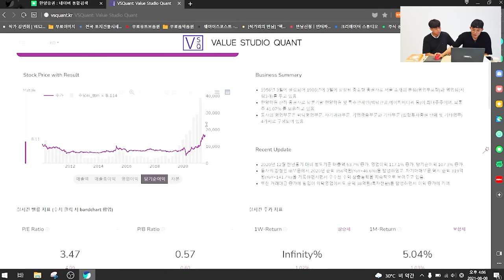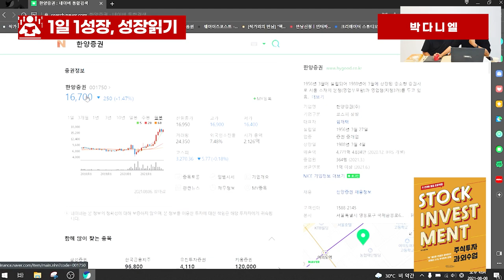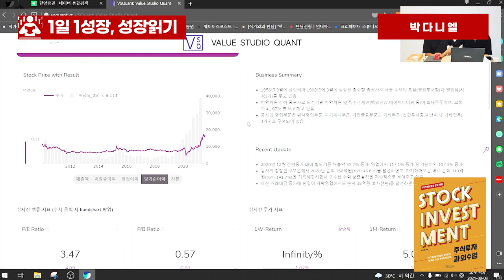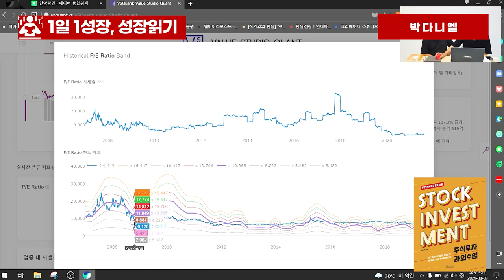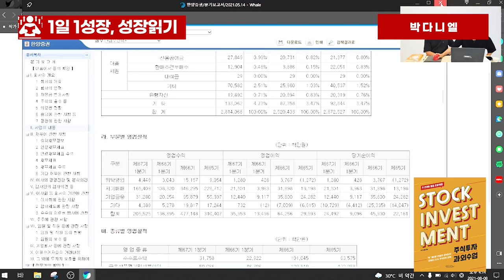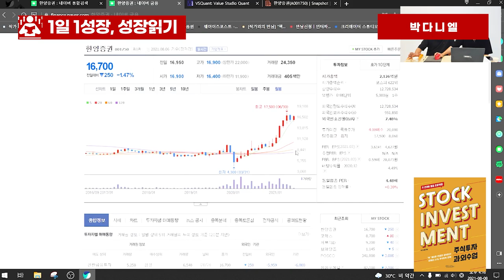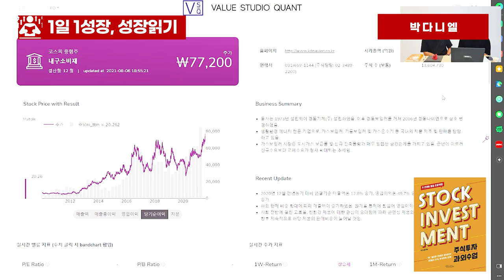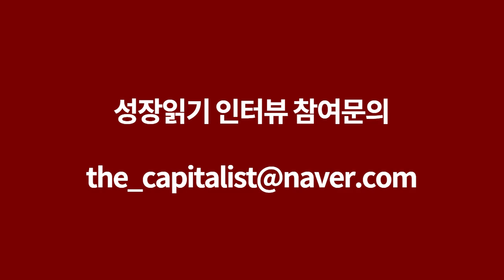정말 친절하게 다 알려주는 좋은 종목 찾는 법 I 박다니엘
📚 『 주식투자 과외수업 』 도서 구매 📚

고맙습니다.